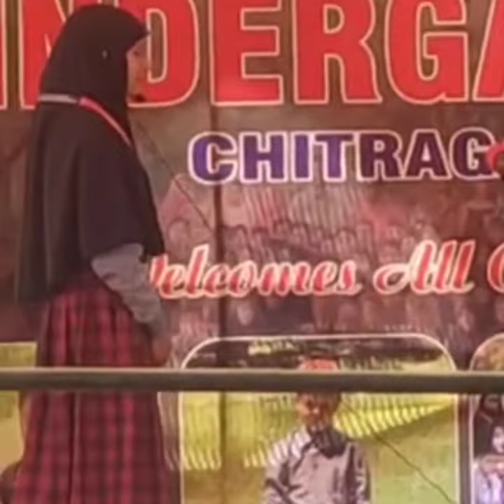Barika and Madeeha.